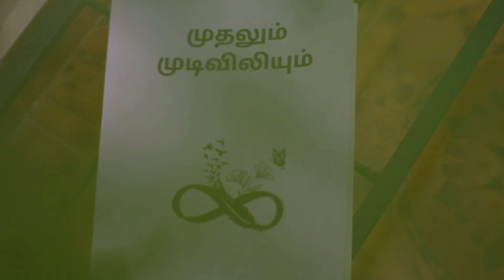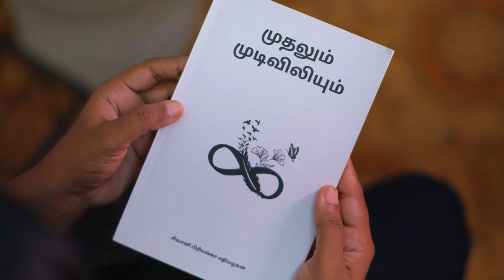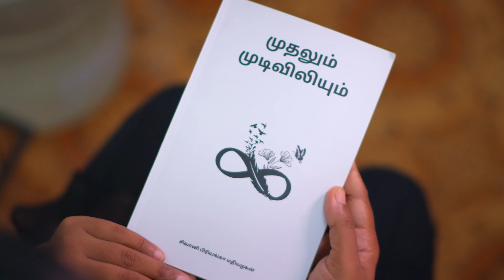முதலும் முடிவிலியும் - Tamil poem book - Tamil Book Review Ft. Archana